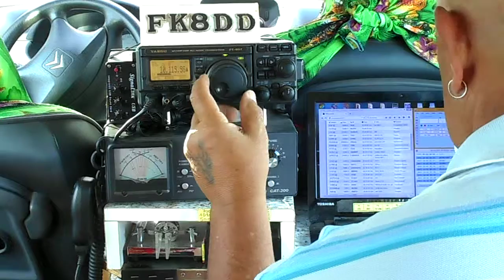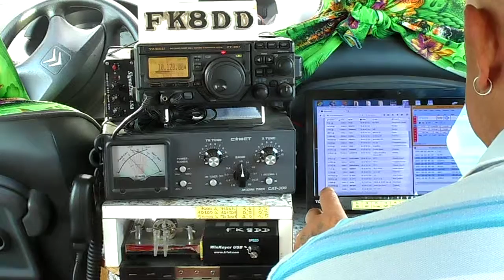FK8DD/m QSO with W8PC OE2CAL KD0AA IZ1DXS on 30m 02/10/2015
FK8DD/m worked following stations: W8PC, OE2CAL, KD0AA and IZ1DXS on CW/10.120 khz at 05:50 utc 02/10/2015.